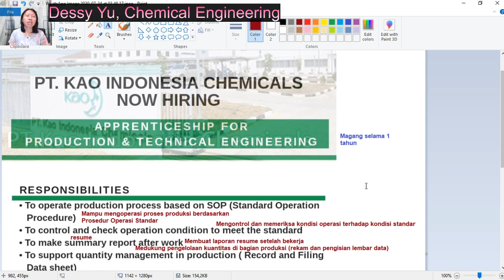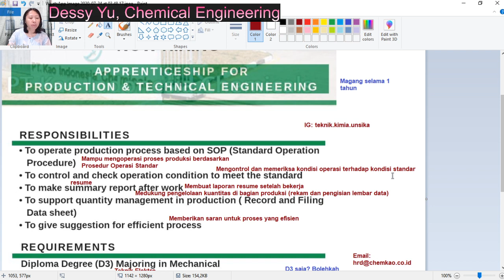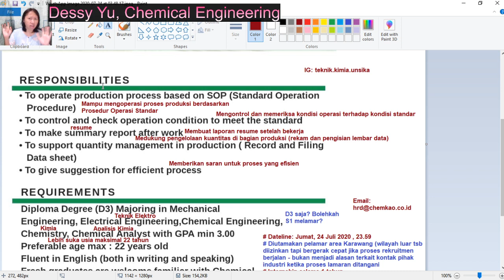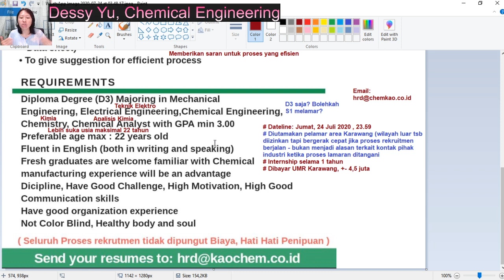(36) 2 PT KAO Indonesia Chemicals|Apprenticeship for Production& Technical Engineering, Maks 24 Juli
PT KAO Indonesia Chemicals
Apprentices for Production & Technical Engineering
Dateline: Jumat, 24 Juli 2020, 23.59
(Jika nanti ada perpanjangan waktu dan saya diberitahukan, sy akan kabari via story di IG: sad_echa)